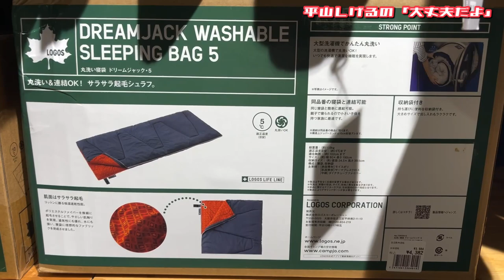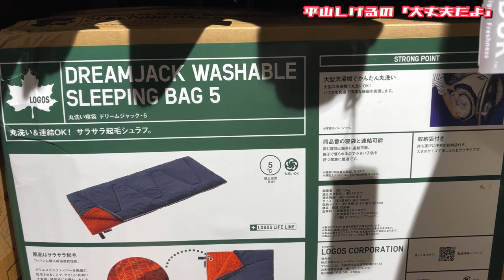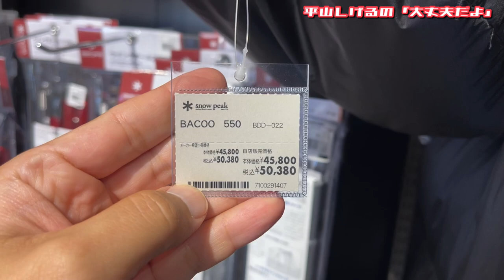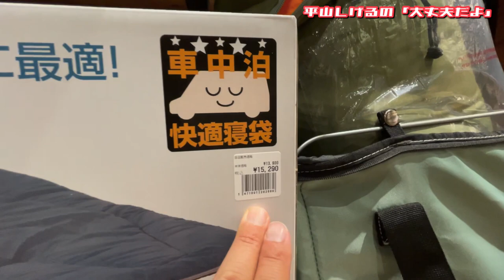冬の車中泊必須アイテム【人生初の寝袋買う。】コールマン シュラフ コージーⅡ / Ｃ５(オレンジ) 2021年10月20日(水) 大丈夫だよシリーズ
同じく大好きなららぽーとで
リーバイスのコートゲットした動画もどうぞ！